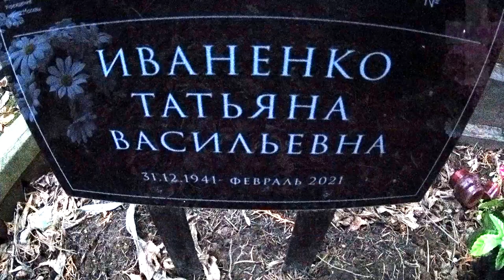❂ЭКСКЛЮЗИВ:МОГИЛА ТАТЬЯНЫ ВАСИЛЬЕВНЫ ИВАНЕНКО❂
❂Эксклюзив:Могила Татьяна Васильевны Иваненко❂ Небольшой выпуск в
память о деятеле культуры,детальный обзор надгробия Актрисы театра и кино,знакомой также по своему роману с Владимиром Семёновичем Высоцким,Татьяны Васильевны Иваненко.Известная Актриса скончалась в результате продолжительных проблем со здоровьем,онкология.Татьяна Васильевна Иваненко была похоронена нетрадиционным способом и нашла свой покой на масштабном и обширном погосте,Хованском кладбище,рядом со своим отчимом Евгением Ивановичем Манченко-Полковник,скончался в результате инфаркта.Кто не сможет никогда побывать у неё или не успел попрощаться,такая возможность теперь имеется,и кто пожелает может оставить несколько слов в память о ней или поделиться воспоминаниями.